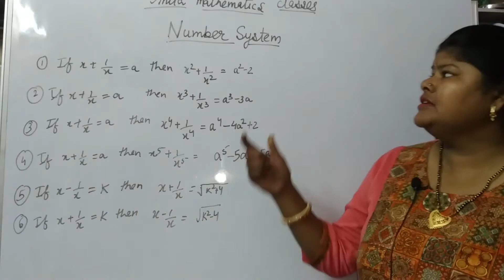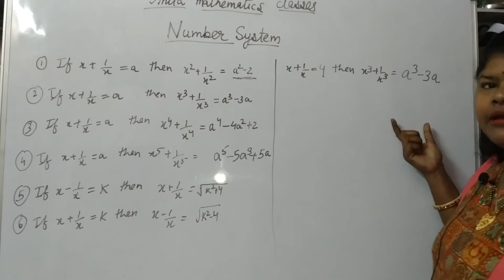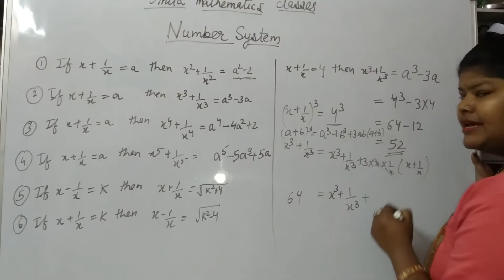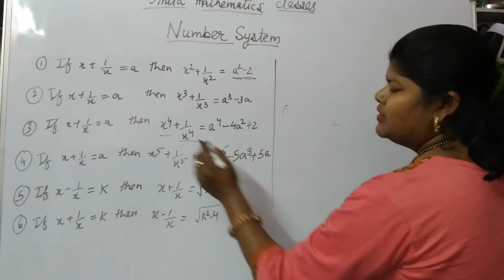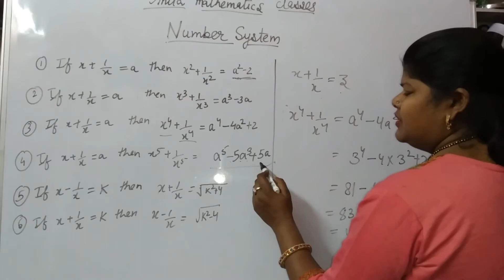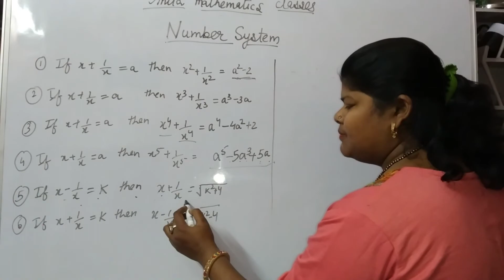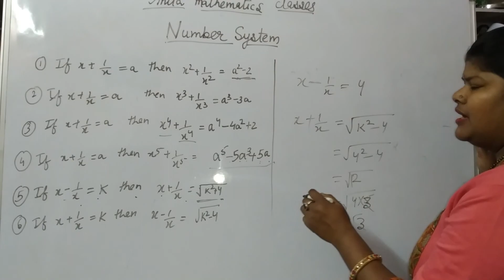If x+1/x=a then x^2+1/x^2=?